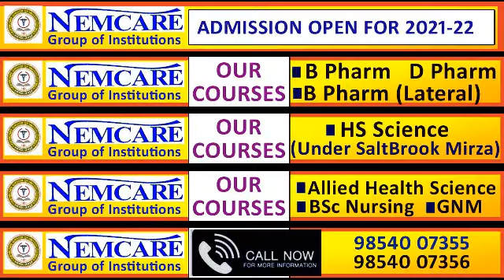মই কাৰোবাক বাৰীৰ ৰঙালাও বুলি কৈ উপহাৰ দি কাম আদায় কৰো সেইটো মোৰ নিজৰ কৌশলৰ কথা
মই কাৰোবাৰ ভৰিত ধৰি কাম কৰো, কাৰোবাক বাৰীৰ ৰঙালাও বুলি কৈ উপহাৰ দি কাম আদায় কৰো সেইটো মোৰ নিজৰ কৌশলৰ কথা

ডিব্ৰুগড়ৰ বিধায়ক প্ৰশান্ত ফুকনে কিয় ক'লে এই কথা?
Democracy Live ৰ অনুষ্ঠান Democratic Discussion ত ক'লে মৰম কুমাৰক